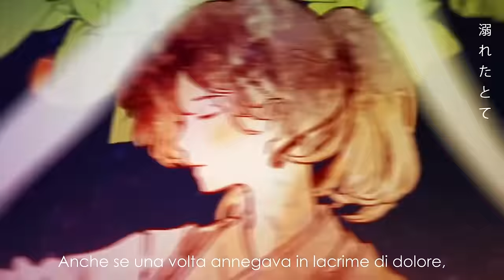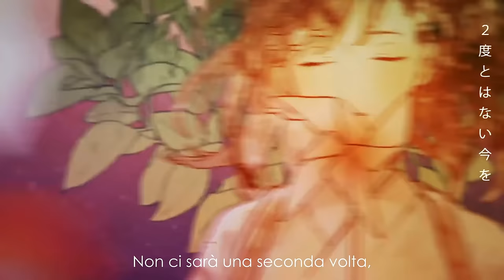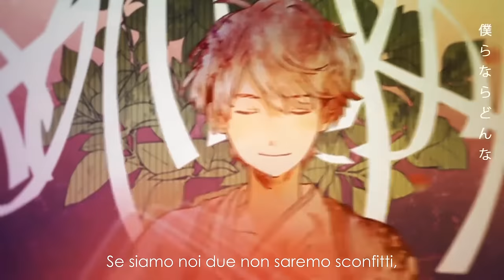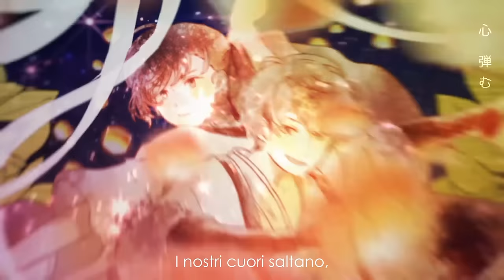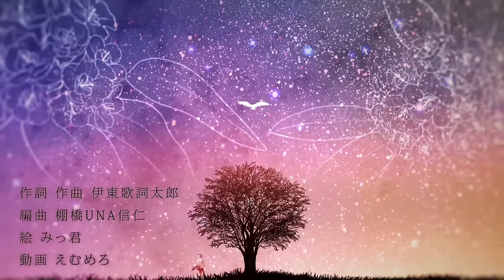【Ito Kashitaro】Hyakka Ryouran【Sub ITA】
百火繚乱 ~ Hyakka Ryouran (A Hundred Flames Blooming Profusely) Sub Ita
Supporta il mio canale di traduzioni Vocaloid con una donazione libera!

E' finita l'estate, eh? Ito Kashitaro, fra i miei utaite preferiti, ci ha dedicato questa splendida canzone che ci fa già sentire nostalgia della stagione con un'atmosfera da festival estivo, fuochi d'artificio, danze e musica.
Non amate anche voi questa voce? Riempie l'anima, come il testo di questa canzone.

■Voce： 伊東歌詞太郎 (Kashitarou Ito)
■Musica e testi： Ito Kashitaro @kashitaro_ito
■Arrangiamento： Tanahashi "UNA" Shinji
■Illustrazioni： Mikkun @mikkun_04
■Video： Emumelo @emumnelo
Italian translation by me (Ran) with the help of the English translation by morning-mallow

~I own the translation only. This video and the accompanying translation were produced for nonprofit, informational, and transformative purposes, with the aim of adding value to the original work and broadening the audience of the original creators.~